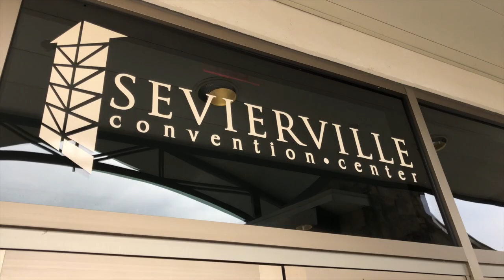PTP 2018 Closing Video